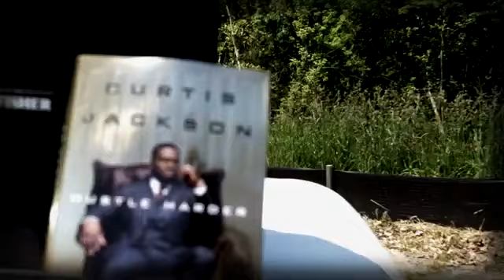What Is K.Casino | Swaggie Wright (aka SwaggieTy) Doing At Home During Quarantine?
After Aaron Wallace (Nicholas Pinnock) made his case against the unorthodox and problematic tactics used by the DA’s office in their case against him, the judge decides that Aaron will have his retrial. And then Aaron learns that he’s a grandfather. From ‘Fathers,’ the season 1 finale of ‘For Life.’

With a retrial on the horizon, Aaron Wallace (Nicholas Pinnock) has hope once again. But when the newly elected Attorney General Glen Maskins (Boris McGiver) visits Wallace at Bellmore, he describes a much more bleak future for Wallace, and poses him a deal. Will Wallace take it? From ‘Fathers,’ the season 1 finale of ‘For Life.’ Watch ‘For Life’ TUESDAY 10|9c on ABC, streaming, on demand, and Hulu.